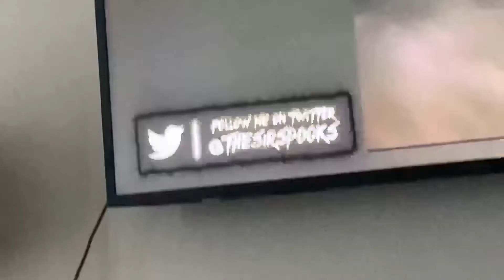REACTING TO OUR VIDEO ON SIR SPOOKS’ CHANNEL 😱 (abandoned prison clip featured on sir spooks)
Clips from out abandoned prison video were so creepy that they actually landed at the #3 spot on Sir Spooks 5 scary videos 😱 credit from featured clips go